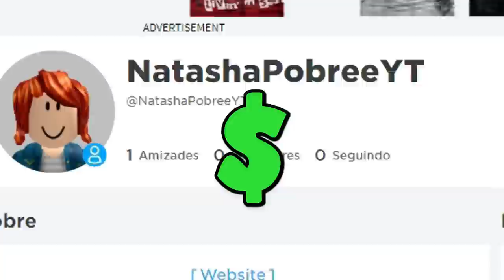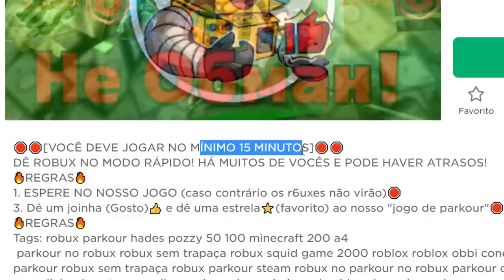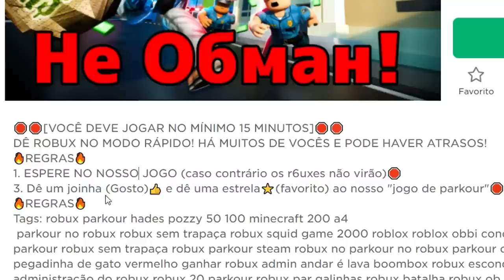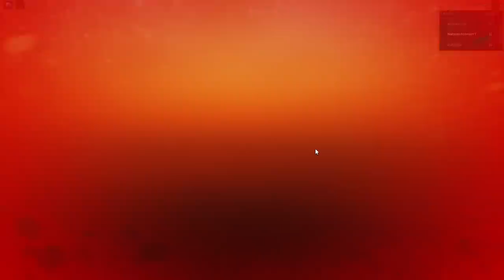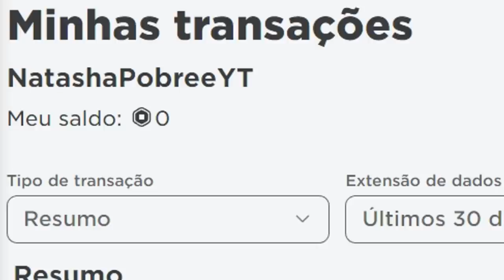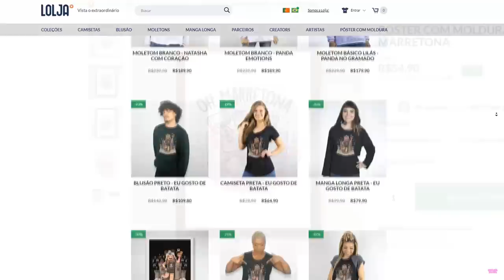ROBUX GRÁTIS NO ROBLOX?!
🐼Oii pandineos, minha conta foi banida então joguei jogos que prometem dar ROBUX DE GRAÇA no Roblox!! 😱 Será que eu consegui???

NatashaPanda😊